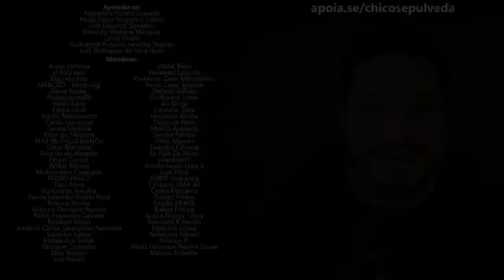Trocar uma Honda CB500F por Triumph Tiger 660 vale a pena?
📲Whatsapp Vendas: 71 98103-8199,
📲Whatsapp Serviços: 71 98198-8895